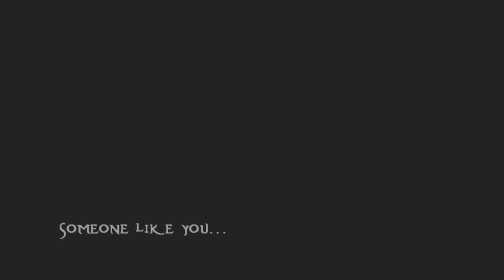//~Someone like you~// [Dedicated to kalifornialoveex]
No Copyright was intended in the making.
I Love This Girl, With All My Heart. I'm Hoping To Meet Her Tomorrow.. Cause She's Going SW And I'm Not Sure If I'm Not Going, But I Hope I Do, She Is Amazing, I Love Her...
Personal Message:
TIKKAS ! Lol I Love You Lady, You Are Amazing, You've Been There For Me Through Think And Thin... I Wish I Could Do More For You, But I Have No Idea What To Do... But I Love You So Much... You're Amazing, Lovely, Funny, Adorable, and Weird! I Hope You Like This Cause This Song Makes Me Think About You!

All The Footage Is Mine.. Please Do Not Steal.